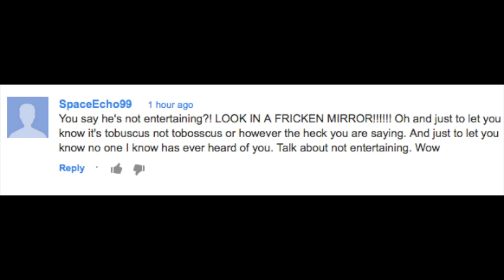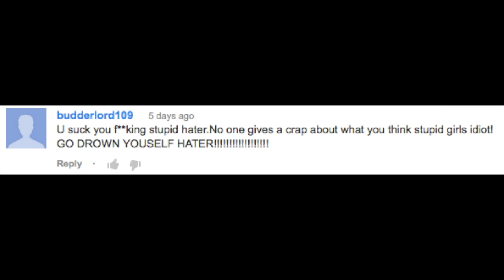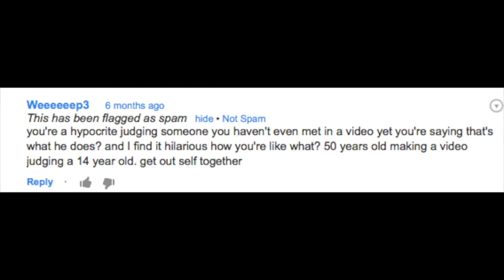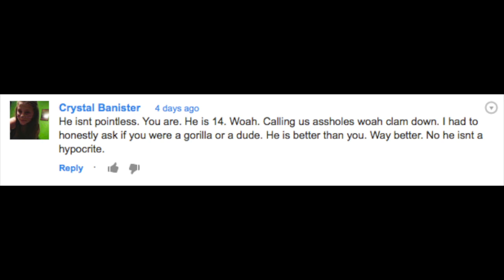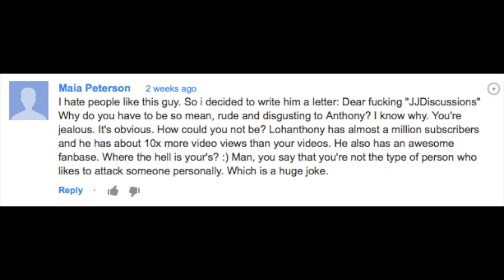TOBUSCUS VS. LOHANTHONY: Battle Of The Fanboys!